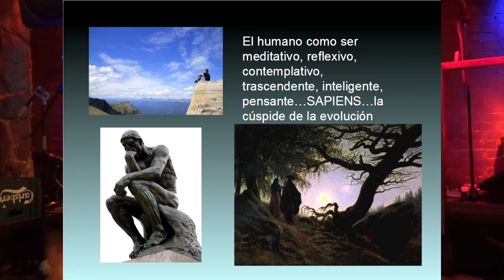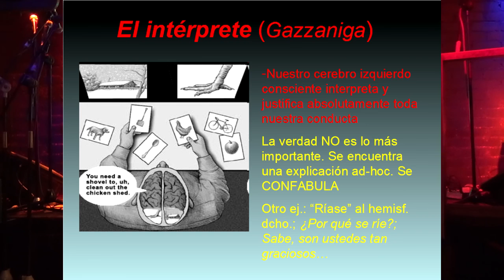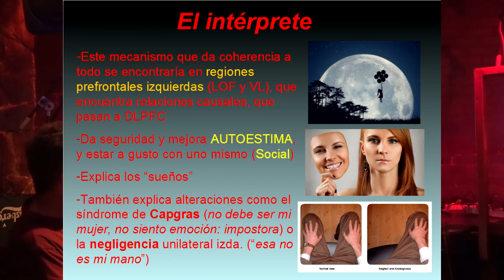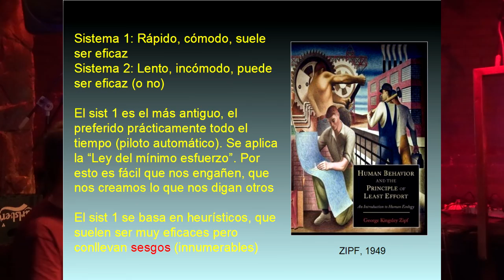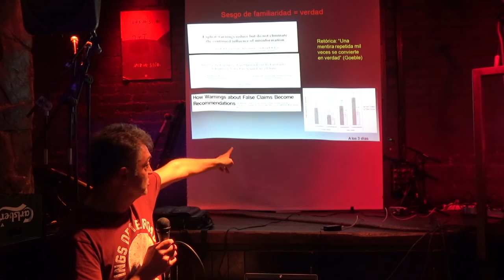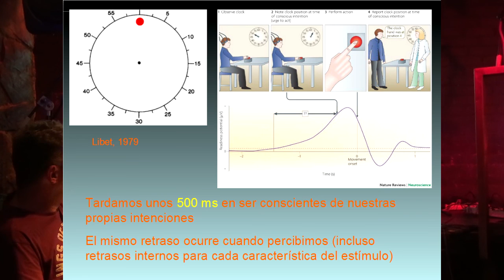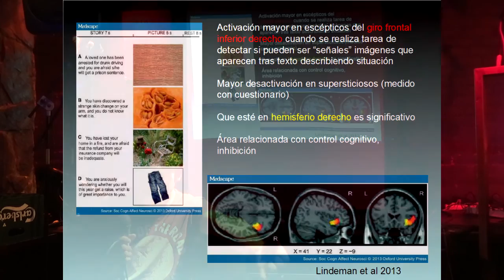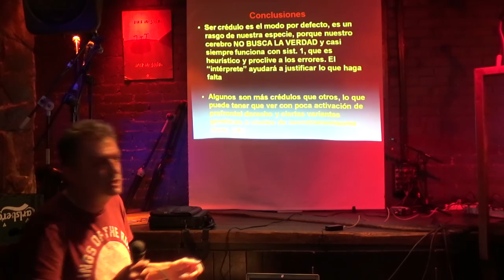La mente hipercrédula - Manuel Martín-Loeches en Escépticos en el Pub Madrid - 24/09/2016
En la charla "La mente hipercrédula, o el cerebro que no buscaba la verdad", veremos que el cerebro humano persigue dos objetivos principales: estar en paz consigo mismo y trabajar lo menos posible. En esta coyuntura, llegar a la verdad no es necesariamente lo más importante para nuestro cerebro; una explicación mínimamente coherente y, especialmente, que nos deje en buen lugar respecto al grupo, será más que suficiente. Por culpa de estos resquicios de la mente humana –su poca propensión al esfuerzo y su carácter hipersocial– ésta se convierte en hipercrédula, es decir, es capaz de creerse prácticamente cualquier cosa con tal de que se den las circunstancias adecuadas.